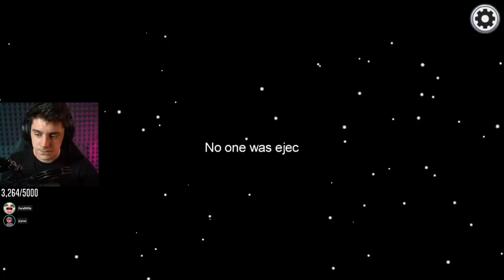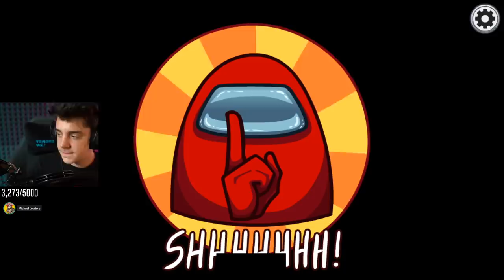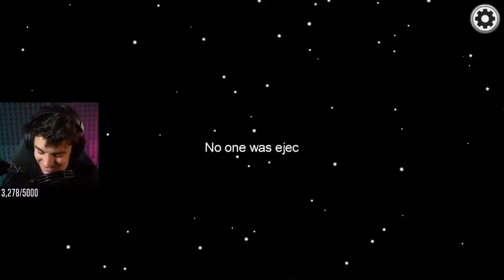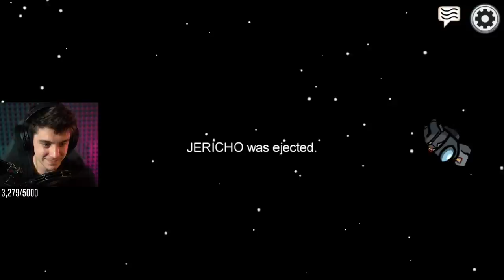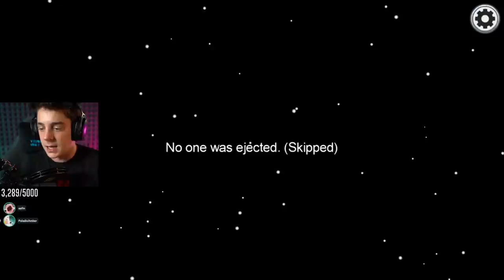The greatest reverse card in Among Us history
a new way to play Among Us